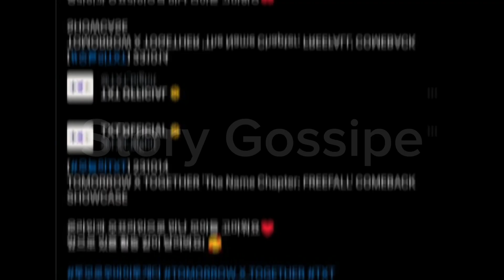TXT’s Beomgyu Goes Viral For Unexpectedly “Inappropriate” Outfit during their comeback show